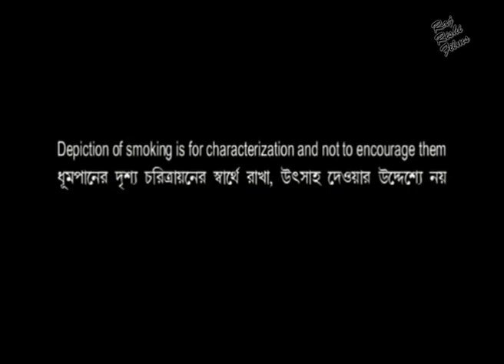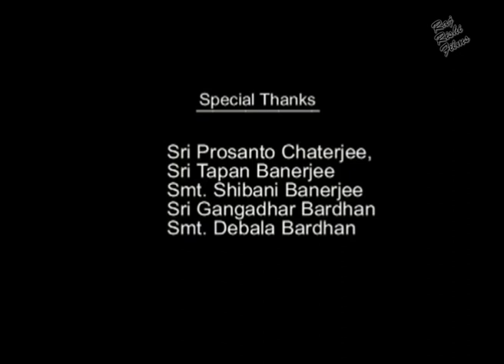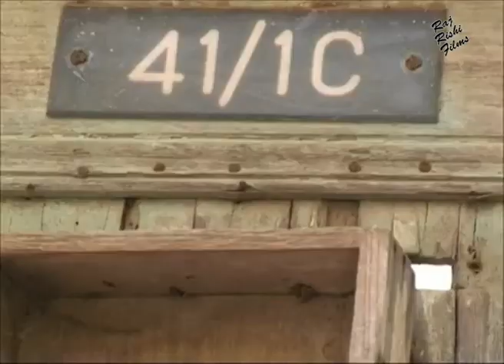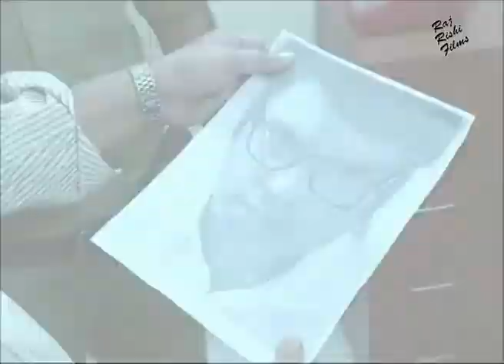Unlucky 13 দুর্ভাগ্য 13 | Full Bengali Movie | Pinky | Chandrajit | Priyanka Moushumi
MOVIE: Unlucky 13 দুর্ভাগ্য 13

STAR CAST: Pinky, Chandrajit, Priyanka Moushumi, Saikat Shibani, Prosanto Swapan, Amit Sreyam, Soumalyo

PRODUCED BY : Rina Dutta
DIRECTED BY: Tapan Dutta
WRITTEN BY: Soumalyo

LANGUAGE: Bengali